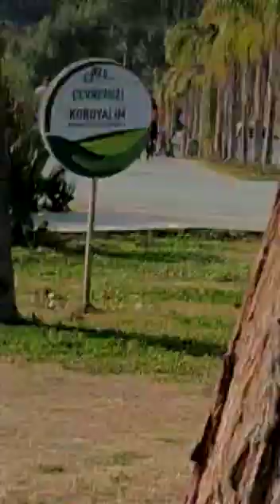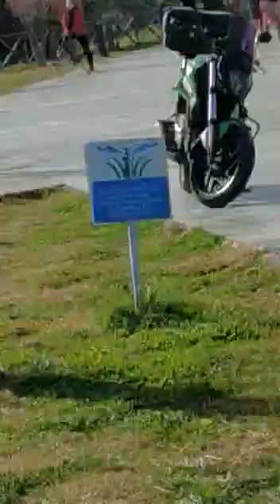Antalya Falezler Fly